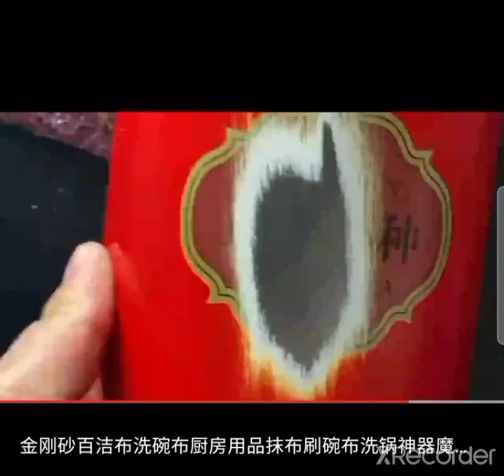金刚砂百洁布